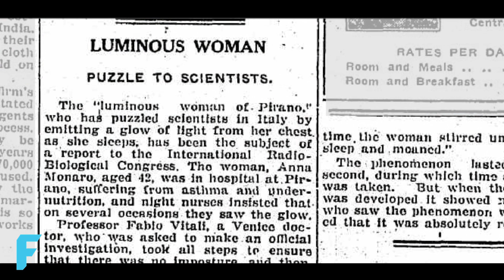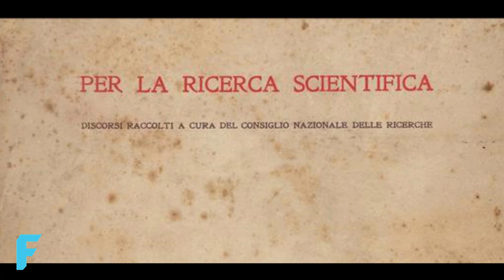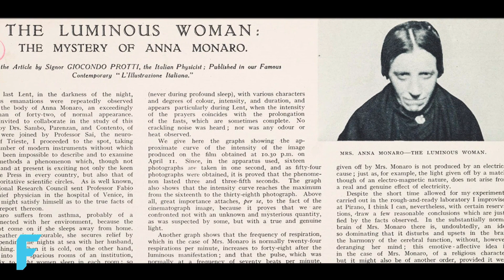Geceleri Parlayan Tuhaf Kadın | Anna Monaro Olayı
1934 yılının Mart ayında, şu an Slovenya’da bulunan ancak eskiden İtalya’ya ait olan Piran şehrinde oldukça garip bir olay yaşanmaktaydı.
Piran hastanesinde yatmakta olan Anna Monaro adındaki bir kadının vücudundan, tüm odayı aydınlatan ve mavi aleve benzeyen yoğun bir ışık saçılmaktaydı.

Kaynaklar:
Anna Monaro, la donna luminosa (Aldo Cherini, 2008)
İtalyan gazetesi Corriere della Sera'nın arşivleri (1934–1950)
Unexplained Phenomena: A Rough Guide Special (J. Michell, B. Rickard, J. M. Rickard, 2000)